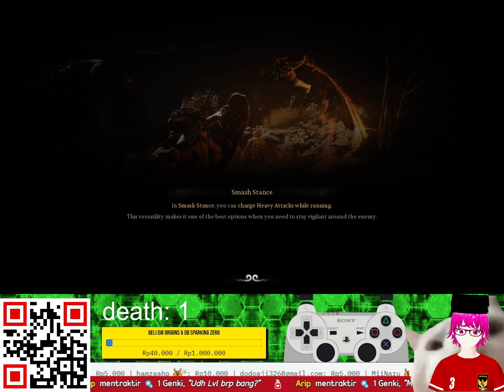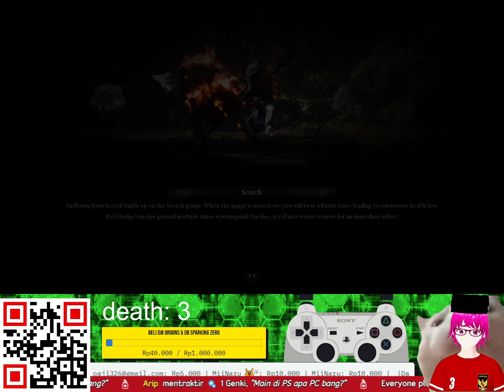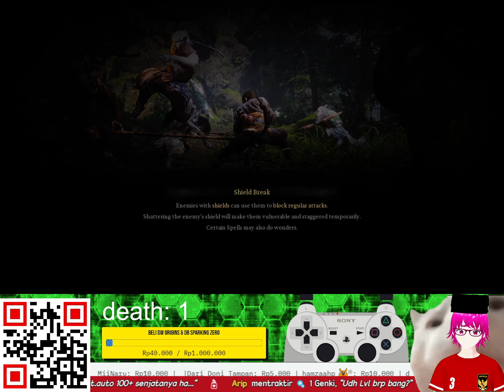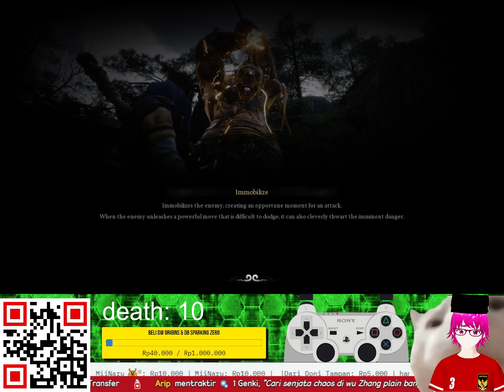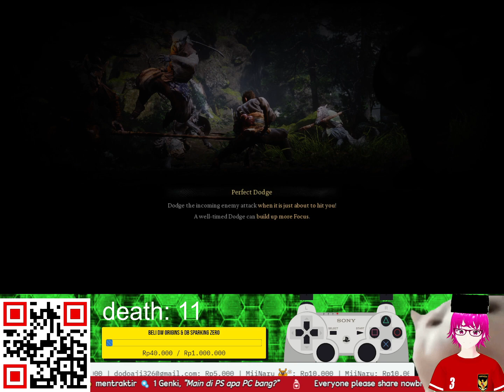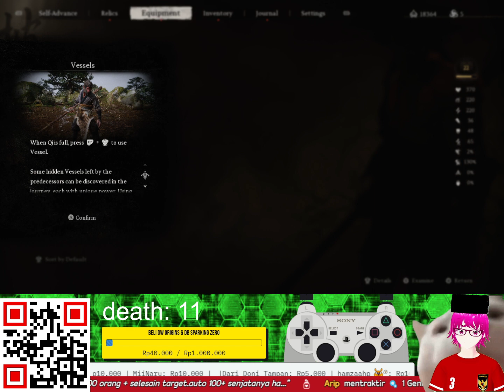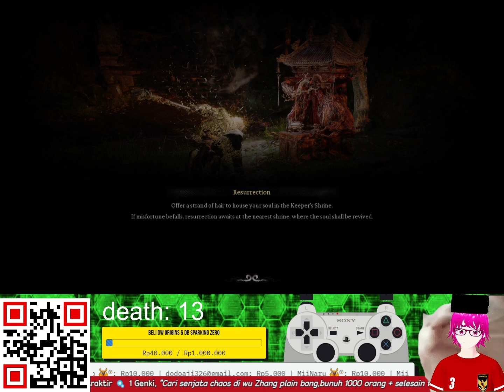SON GOKU KESULITAN MENCARI JALAN UNTUK MENGUMPULKAN WUKONG RELIC ke 2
TITLE:  EPISODE 4 | BLACK MYTH WUKONG INDONESIA